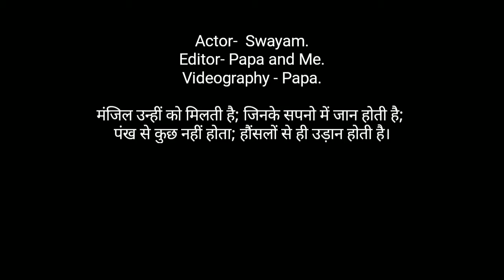Tumse Na Ho Payega - Never give up :)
The world moves for those who just never give up. The world will move for those who persist forever. Support your kids on what ever they want to do. Motivate them.

मंजिल उन्हीं को मिलती है; जिनके सपनो में जान होती है;
पंख से कुछ नहीं होता; हौंसलों से ही उड़ान होती है।

God has given you secound chance to live your childhood make best use of it .

and dont forget to Watch my brother fun with friends.👌